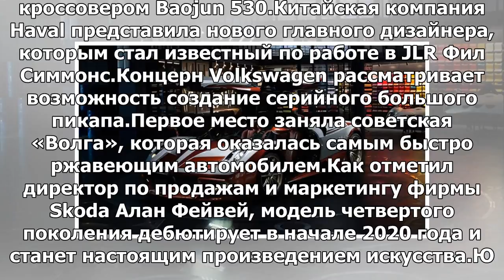Первый спортивный автомобиль Marussia выставлен на продажу за 10 миллионов рублей: Яндекс.Новости